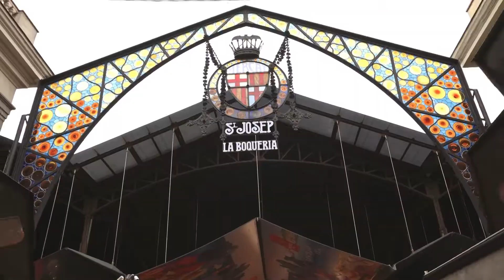We are gastronomy! - Spain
In Spain you will find endless reasons to eat well! Discover the flavours of our land, rooted in tradition and passion for good gastronomy.